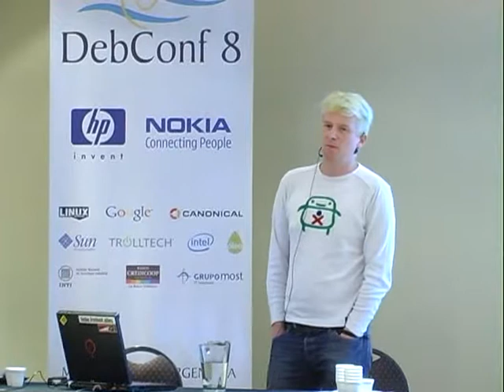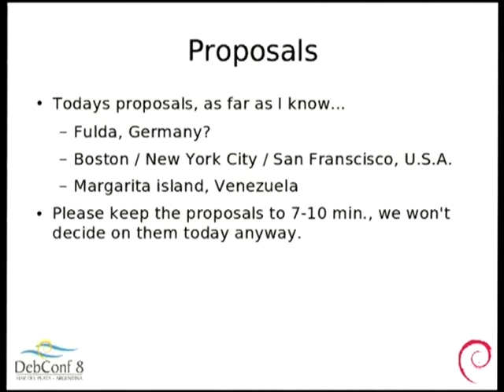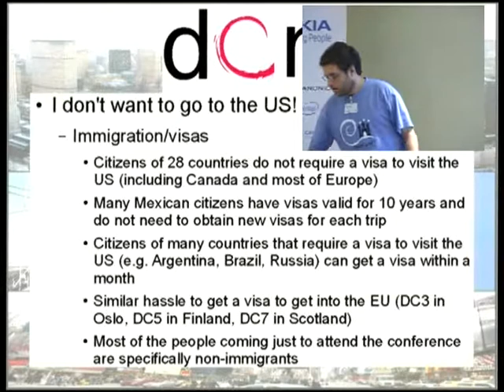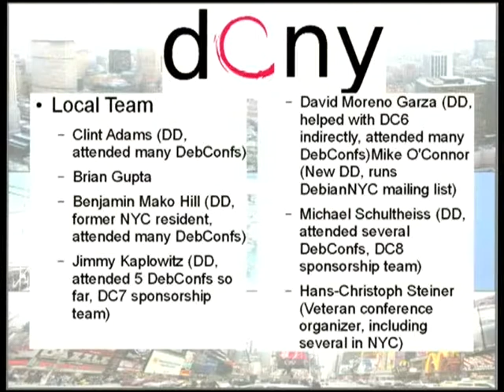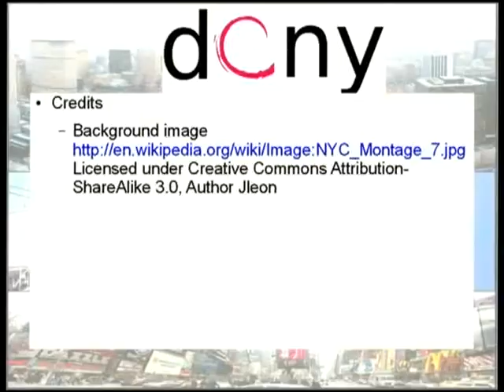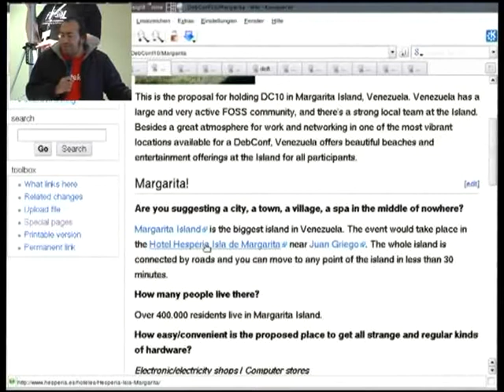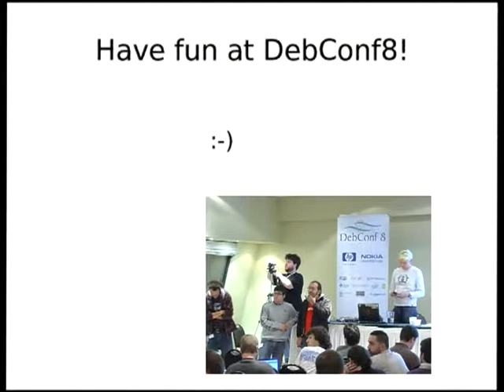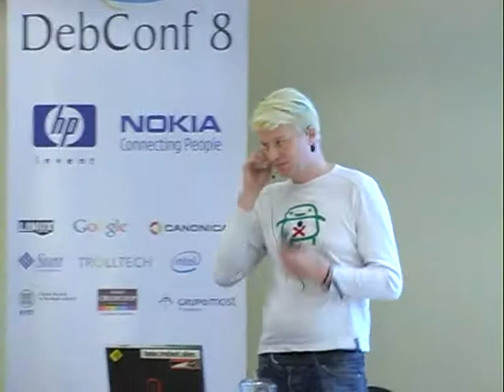DebConf 10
Where will it be? What will it be like?

Like each year, we will discuss possible DebConf 10 venues.

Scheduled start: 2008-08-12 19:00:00